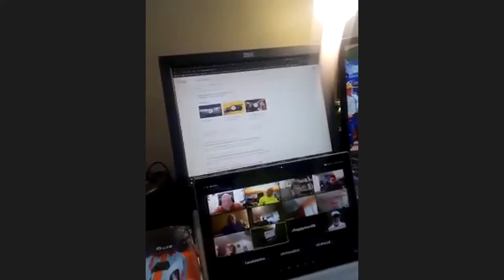World Wide Slot Car Chat #9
We meet some new guests and have some lively debates!